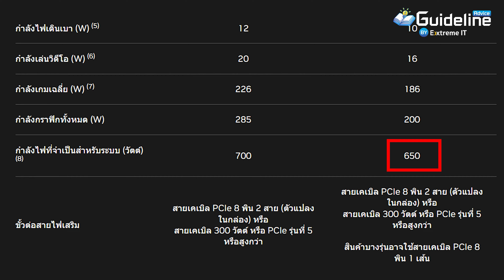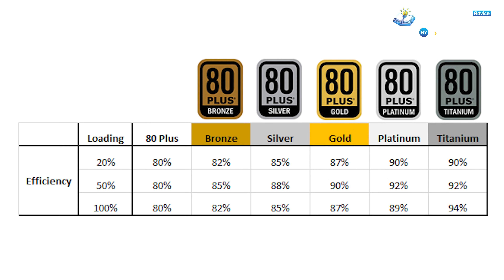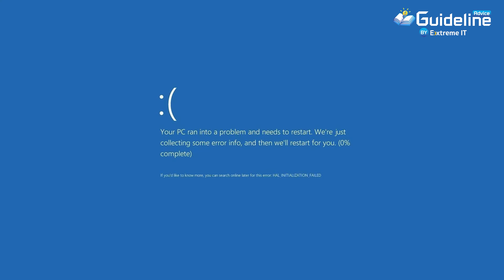Power supply คอมที่ดีต้องดูอะไรบ้าง เลือกซื้อยังไงดี!? Advice Guideline By ExtremeIT [EP.10]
สำหรับใครที่อยากซื้อ Power supply หรือประกอบคอมแล้วหาแหล่งจ่ายไฟดีๆแต่ยังเลือกให้เหมาะกับเครื่องไม่ได้วันนี้ นพ ExtremeIT มาบอกทริคเกี่ยวกับการเลือกอุปกรณ์จ่ายไฟให้กับเครื่องให้มีประสิทธิภาพกับตัวเครื่องและจ่ายได้อย่างพอเพียงกัน!!
แอดไวซ์มีสาขาและศูนย์บริการทั่วไทย เช็คสาขาใกล้บ้าน